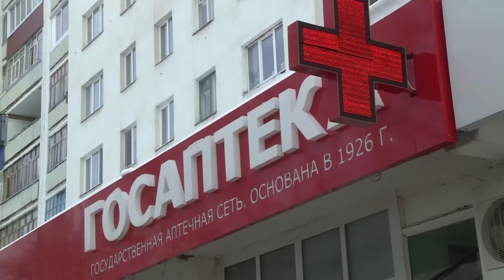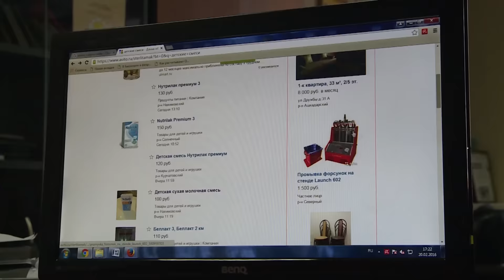Выпуск от 25.02.16 Верните детям сухие смеси - Стерлитамакское телевидение